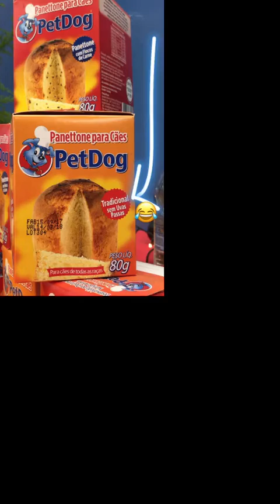STORIES BANHO NO SIMBA - PETZ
Stories gravados hoje, sábado dia 02 de dezembro de 2017 enquanto eu levava o Simba para tomar banho na PETZ PORTO ALEGRE.